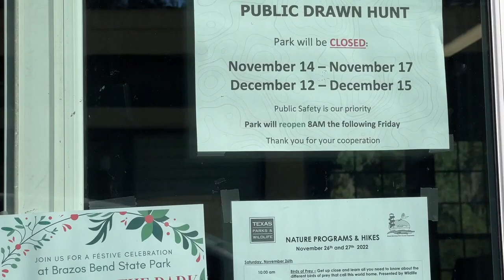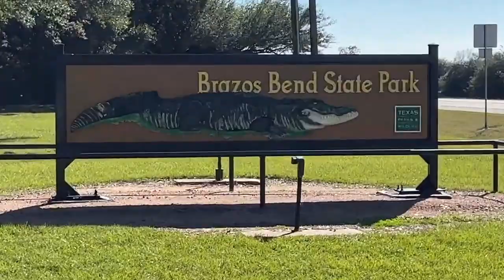Needville Texas Brazos Bend State Park 11/28/22 Bald Eagle Turtle Alligators Dragonfly & Music Oh My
Howdy and thanks for visiting, y'all! : )